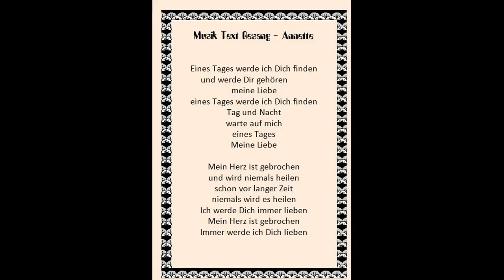Täschchen mit Lasche, Anfänger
neu hochgeladen von 2014

Lied: I will find you my love